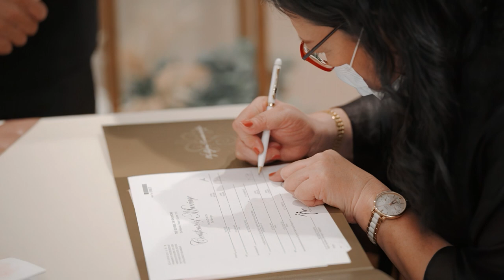Yvonne + Zhi Jie | Highlight video 💍 Actual Wedding Day Singapore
Singapore Wedding Videography TheVisualChaps
@Intercontinental InterContinental Singapore